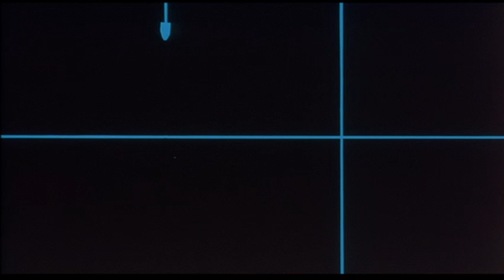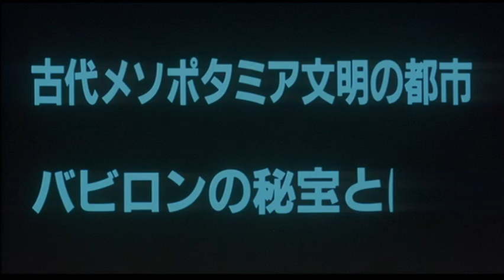ルパン三世 バビロンの黄金伝説 予告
夏まで待っててバビローン